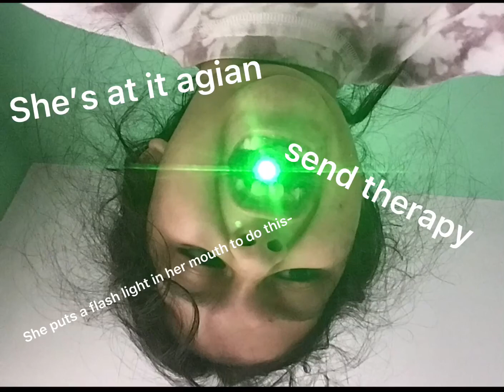Help- how to train you bestie part 2 read description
1. throw her in a fire
2. Kill her 😀
3. Send Therapist